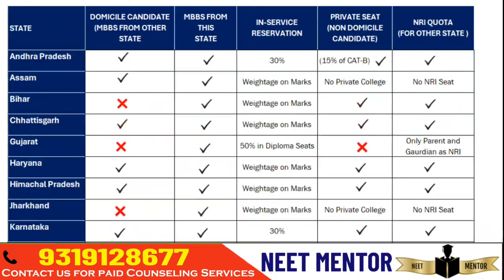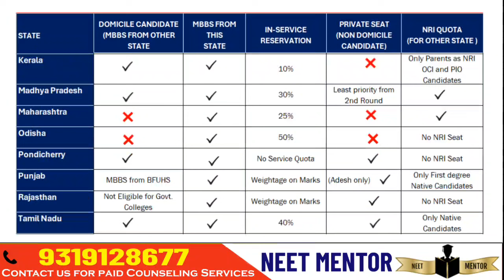NEET PG 2024 ll State wise Eligibility Criteria for Govt./ Private Colleges (Non-Domicile)/NRI Quota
1. Your Dream Branch
2. Your Rank/Score
3. Your Preferred States
4. Service Bond
5. Tuition Fee Budget (only for Private/Deemed)
6. Future perspective

1. Notification & Updates for an Application form, Counselling forms, Counselling dates
2.Real Time Counselling Information & Updates
3. Previous Year Cut-offs
4. Round-wise Strategy of how to proceed with the counselling
5. College Analysis & Comparison among all possibilities
6. Guidance in selecting colleges & branches according to the current scenario.
7. Complete Choice Filling Support for All India counselling,  Karnataka, UP, Maharashtra,  Madhya Pradesh, West Bengal,  Uttarakhand, Andhra Pradesh, Telangana, Bihar and other State, DNB, NBE diploma & CPS courses
8. We provide choice filling preferences for all rounds
9. Candidates can meet/Talk/Chat with me personally for personal counselling (unlimited), Queries and doubts are solved on mobile through calls, WhatsApp,  video calls & messages
10. Fees Structure Details
11. List of top colleges & colleges & branches wise cutoff (All India, MH State, DNB, Karnataka,  Uttar Pradesh & others States ) will be provided.
12. Actual Stipends as per colleges
13. Documents Required for Counselling
14. Latest Seat Matrix
15. Current Bond Details
16. Stray Vacancy/ Mop-up Round details
17. Refund Policy and Rules
18. Court Cases related to Fee, domicile and other eligibility criteria etc. if any
19. In case due to any reason, you decide not to take admission this year, you can avail of counselling guidance for free. next year.